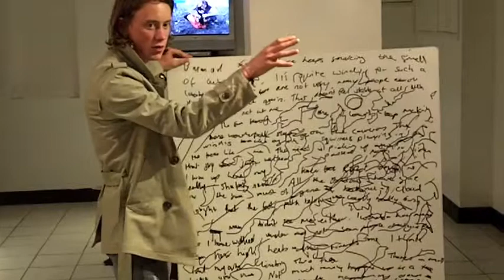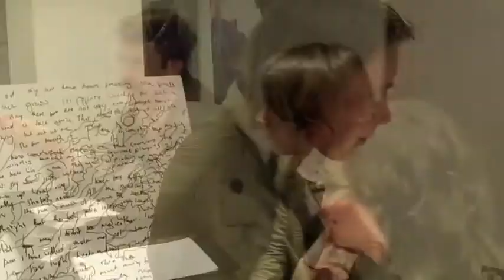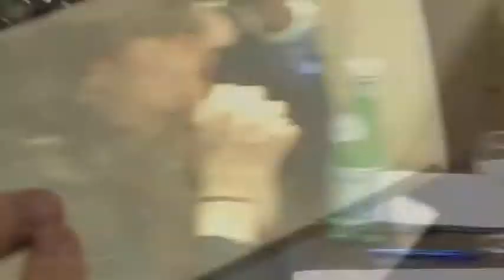Artist: Steven McCracken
Steve McCracken at Salon Contemporary New Artists Selection Day Interviews.
Panel:
Friedrich Grafing- Collector
Samir Ceric- Gallery Director
Nathalie Levi-Curator
Douglas Nyasiri-Gallery Manager